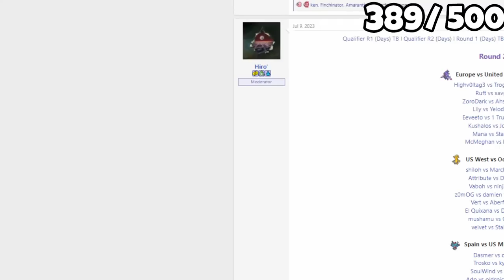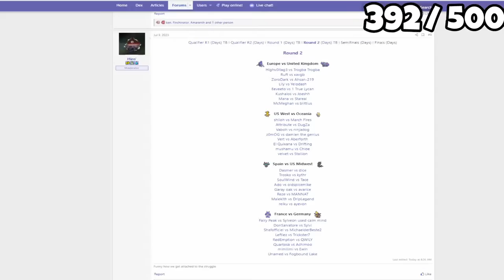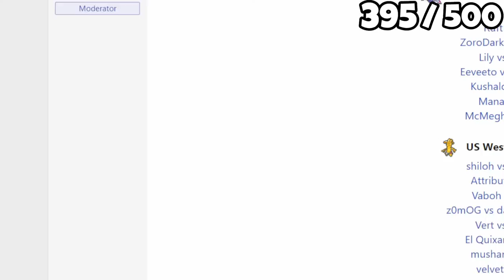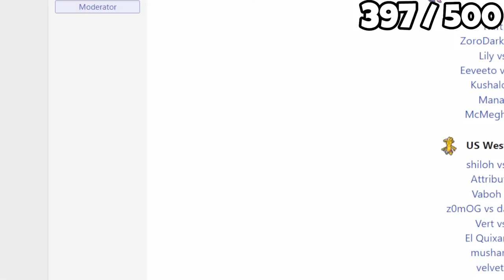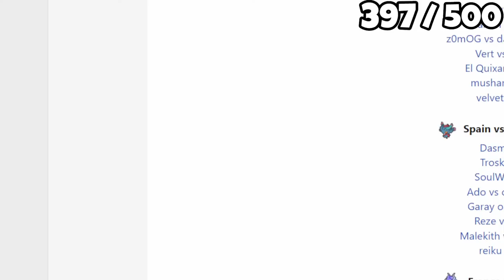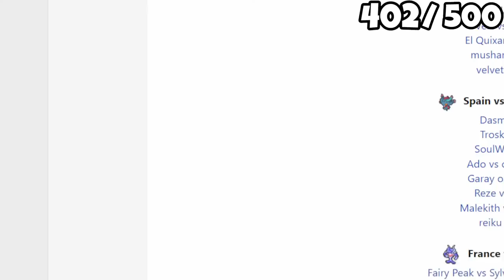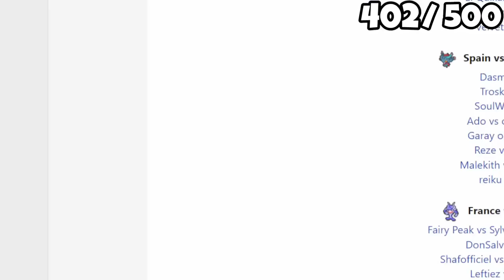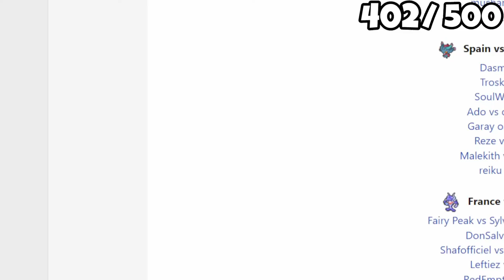INSANE GAMES! Smogon World Cup Playoffs - Pokemon Scarlet and Violet Tournament !sub